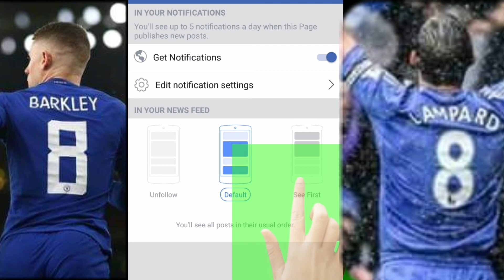Xubinta kala-maan oo xiiso leh 12-2-2018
Waxaa barnamijkan ka baxaa idacada kulmiye

Sidoo kale waxaa idin soo diyariyey bahda ciayaraha Chelsea somali fans thanks